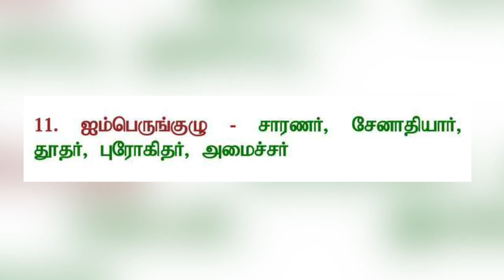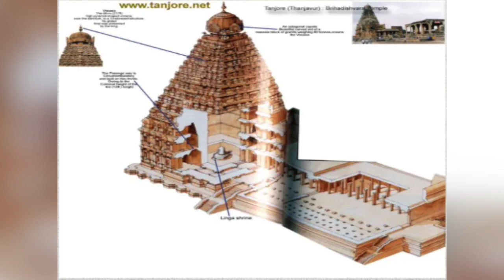ராஜராஜ சோழனின் சதய விழா | Tamil | G Gnanasambandan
We are in Storytel too

In this Video,Mr G Gnanasambandan talks about ராஜராஜ சோழனின் சதய விழா

tamil rajaraja cholan ராஜராஜ சோழனின் சதய விழா raja raja cholan sathaya vila
raja raja cholan velli vila
thanjore gopuram